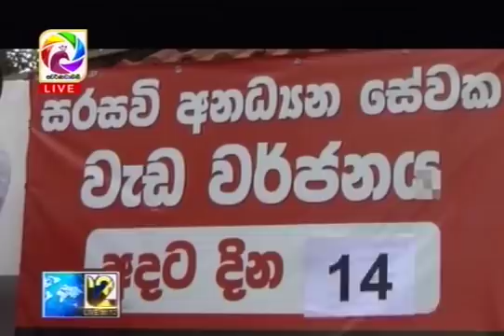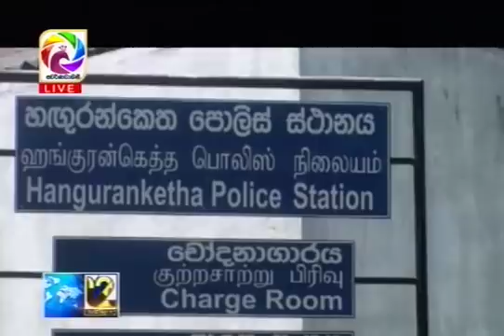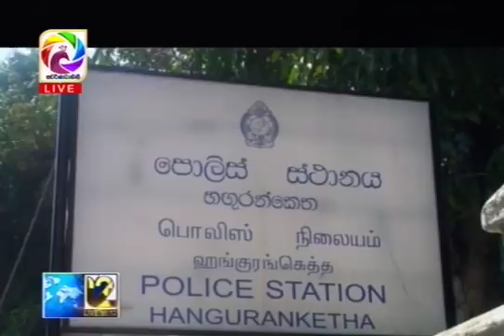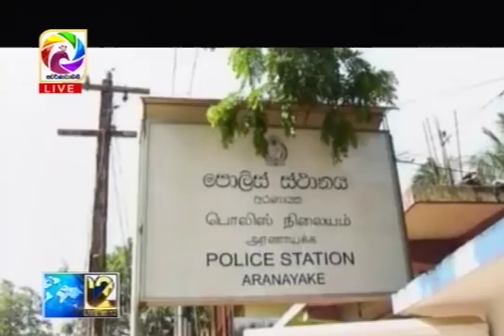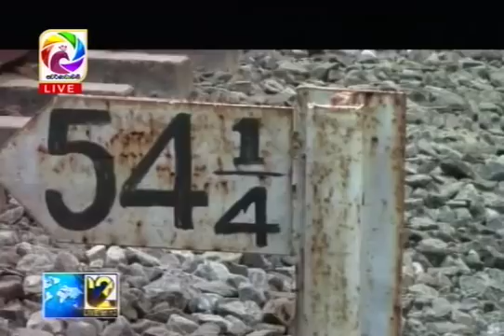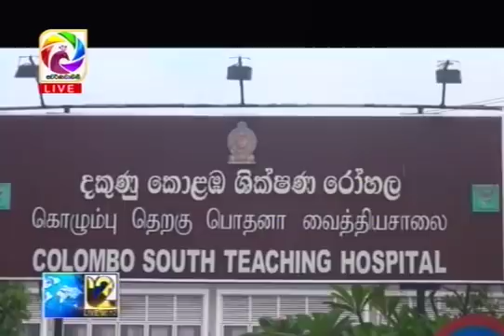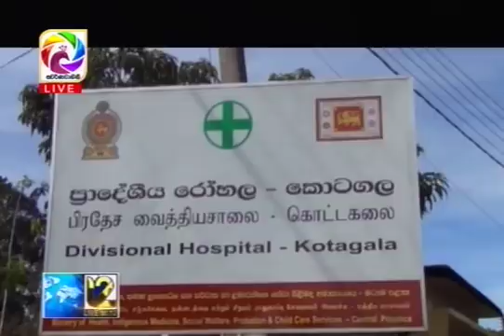Live at 12 News – 2018.03.19